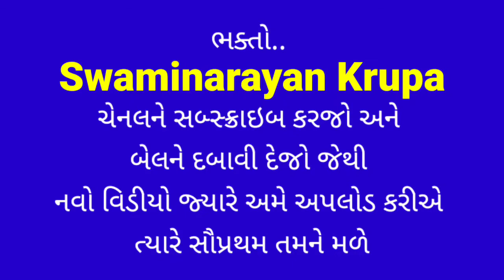એકાદશી મહાત્મય, એકાદશી વ્રત નહીં કરનારો રૌરવ નરકમાં પડે છે, Swaminarayan bhagvan, Swaminarayan Krupa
Motivation Video
Technology
wonderful story

Dharmkul Aashrit
Aarati - Astha - pooja
Harikrushna - Nathaji